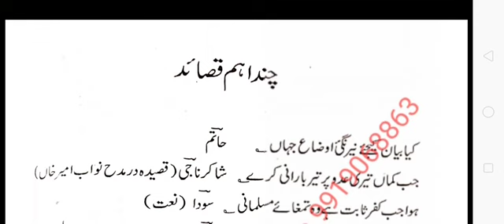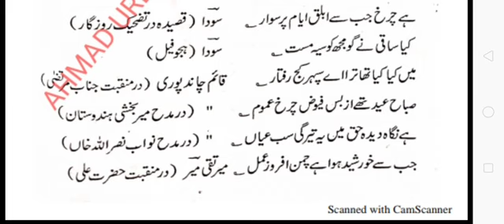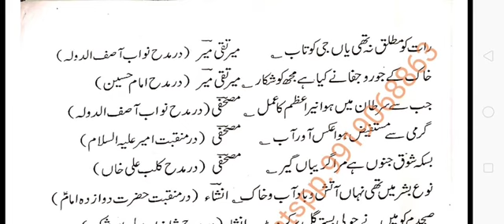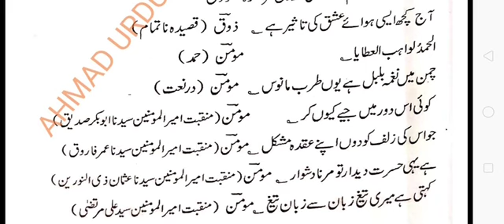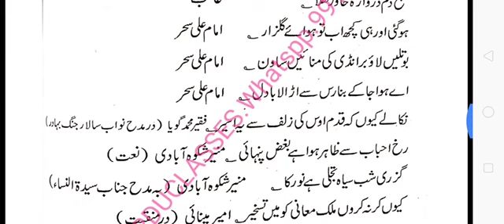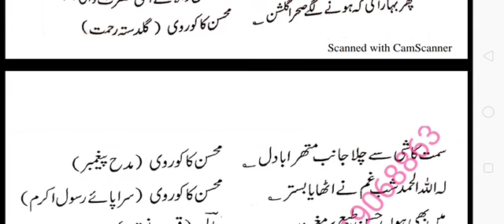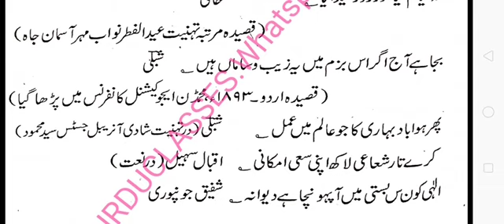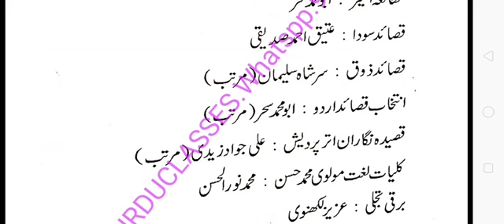TGT PGT NET JRF اہم قصائد ۔قصیدہ اور تنقید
AHMAD URDU CLASSES AHMAD URDU CLASSES AHMAD URDU CLASSES